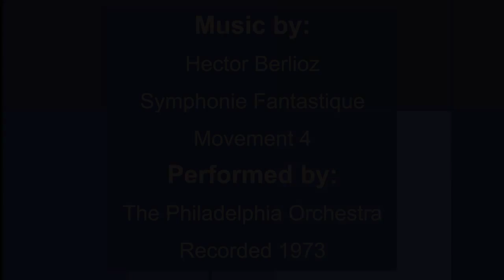Contemporary Political Ideology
Dr. Michael Weiler's work asks how ideological argument supports the policy preferences of American political groups. Dr. Weiler is interested particularly in the success with which neo-conservatism has constrained the welfare state in the United States.